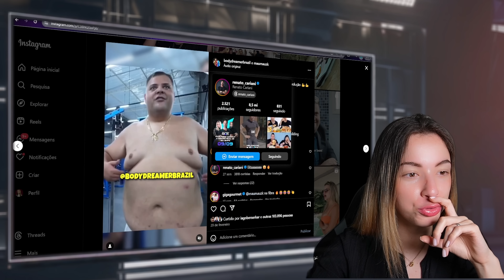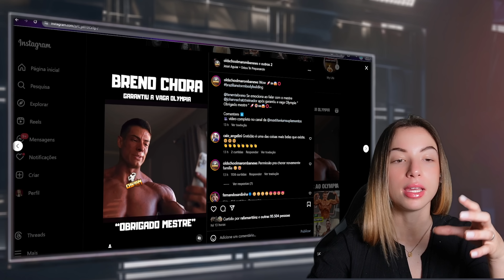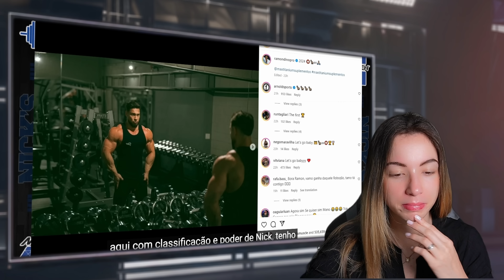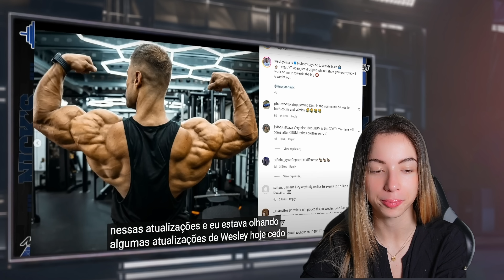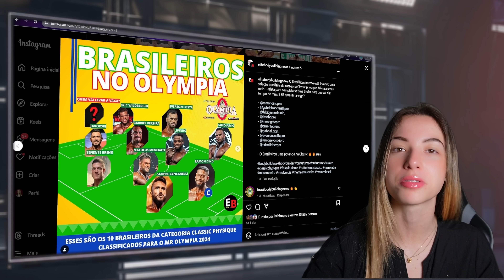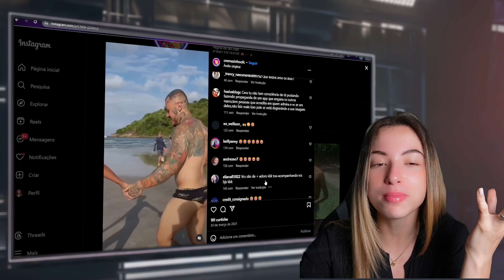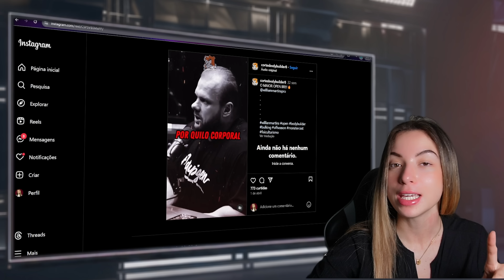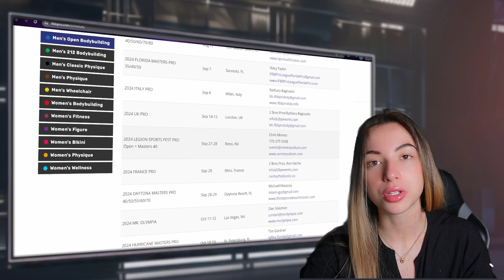RAMON TOP 3? TEN. BRENO NO OLYMPIA! | Yung News #001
Confira as principais notícias do mundo do esporte com Giovana Yung!

No episódio de estreia do Yung News, você fica por dentro de tudo o que rolou na semana do dia 01/09, com destaques do bodybuilding, maromba, e muito mais.
Não perca as novidades e atualizações do universo fitness! 💪

Cupom: YUNG